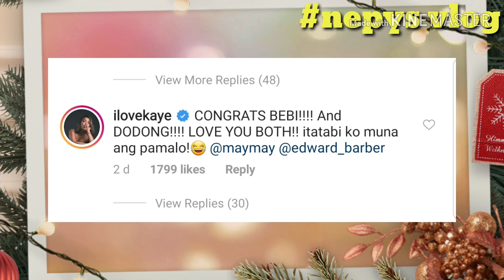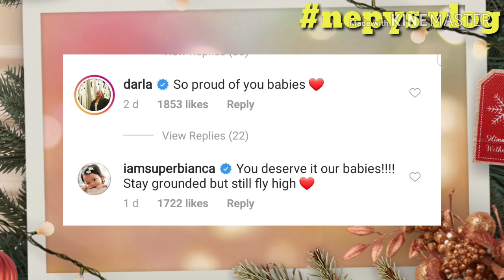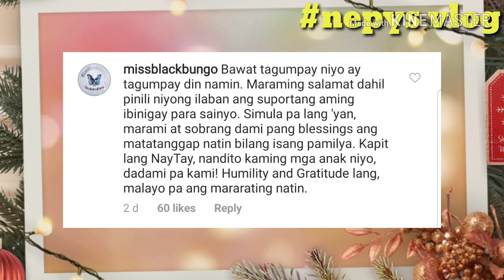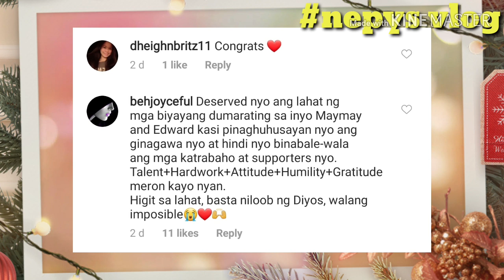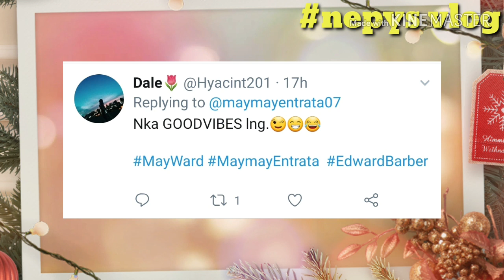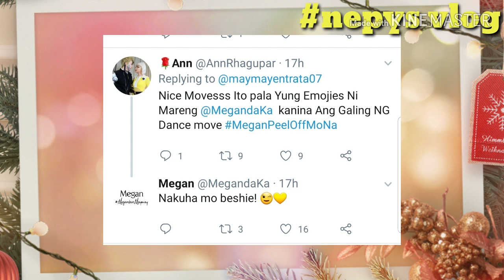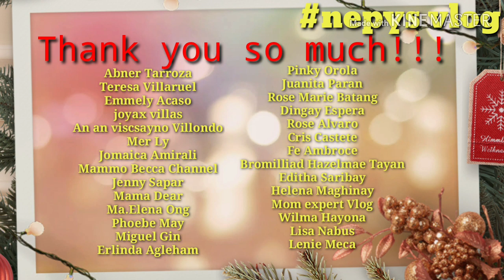MAYWARD OVERWHELMED SA MGA BLESSINGS!!